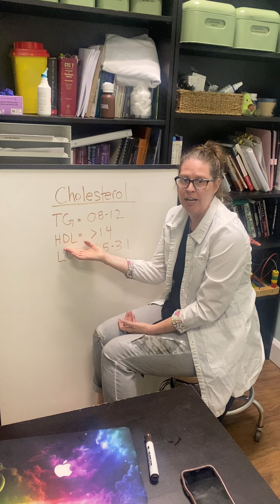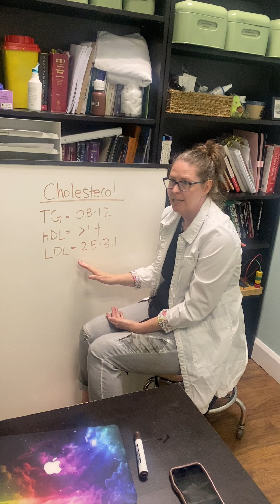Understanding Cholesterol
Dr. Carissa Doherty explaining how cholesterol and triglyceride levels affects the cardiovascular system. If you are looking for treatment to improve your cholesterol levels please contact the Natural Care Clinic at or email